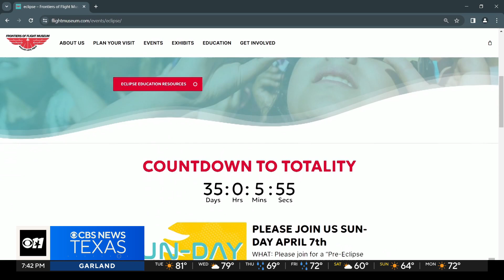Thousands expected to flock to North Texas for the Great North American Eclipse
We are just over a month until the total solar eclipse. Check out where some are planning to be for a clear view of the sky for this incredibly rare event.